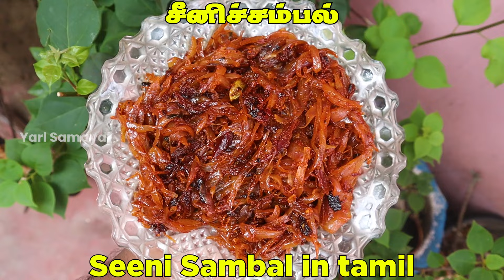யாழ்ப்பாணத்து சீனி சம்பல் செய்வது இவ்வளவு இலகுவானதா ? | Jaffna style seeni sambal in Tamil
வாங்க இண்டைக்கு நாங்க ரொம்ப ரொம்ப ருசியான இலகுவில் செய்ய கூடிய சீனி சம்பல் எப்பிடி செய்யிற எண்டு பாப்பம், இது ரொட்டி, பாண், பன்னீஸ் ஓட சாப்பிட ரொம்ப நல்லா இருக்கும், நீங்களும் இத வீட்ட செய்து பார்த்து எப்பிடி வந்த எண்டு சொல்லுங்க.

Ingredients for Jaffna style seeni sambal - யாழ்ப்பாணத்து சீனி சம்பல்  செய்ய தேவையான பொருட்கள்

வெங்காயம் - Onion
மாசிக்கருவாடு - Maldive fish
கறுவா - cinnamon
ஏலக்காய் - Cardamom
கிராம்பு - Clove
புளி - Tamarind
தனி மிளகாய் தூள் - Chili powder
உப்புத்தூள் - Salt powder
சீனி - Sugar
தேங்காய் எண்ணெய் - Coconut oil

Yarl Samayal ( Yarl Cooking ) videos are focused on the food of the Northern part of Sri Lanka, particularly Jaffna (யாழ்ப்பாண சமையல்), and tries to identify the age-old recipes that deserve more attention. Jaffna is home to traditional Tamil cuisine and people commonly confuse it with South Indian cuisine. Although both styles of cooking are largely similar, the food of Jaffna has its own distinctive taste, and coconut plays a vital role in almost all dishes. The food of the North, much like in the rest of the island, is a delightful mix of spices that will melt in your mouth and leave you craving for more.